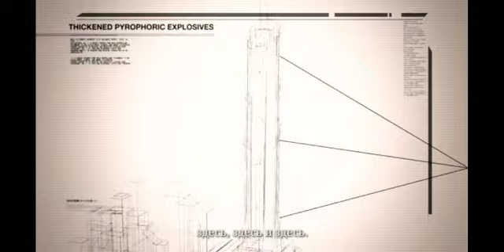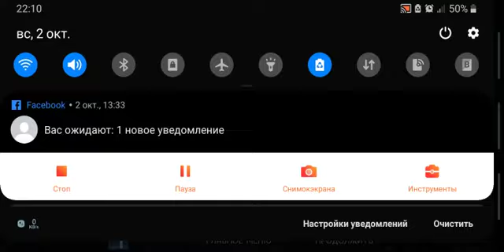Modern combat 4 uzbekcha letsplay 1 qism